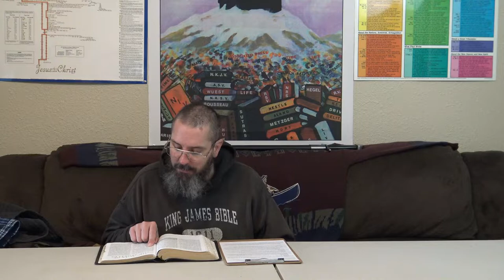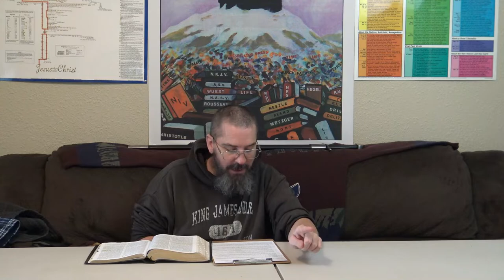1 Timothy 3:16 Part 4, Preached unto the Gentiles; Believed on in the world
The Changed life Gospel

2 Corinthians 5:17 Therefore if any man be in Christ, he is a new creature: old things are passed away; behold, all things are become new. 18 And all things are of God, who hath reconciled us to himself by Jesus Christ, and hath given to us the ministry of reconciliation; 19 To wit, that God was in Christ, reconciling the world unto himself, not imputing their trespasses unto them; and hath committed unto us the word of reconciliation. 20 Now then we are ambassadors for Christ, as though God did beseech you by us: we pray you in Christ's stead, be ye reconciled to God. 21 For he hath made him to be sin for us, who knew no sin; that we might be made the righteousness of God in him.